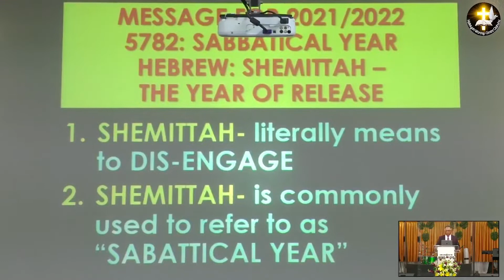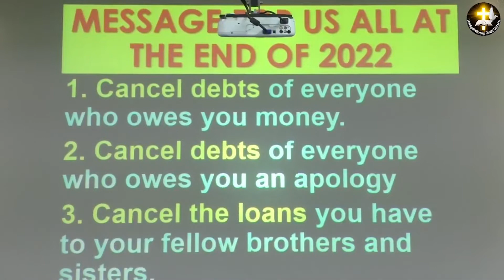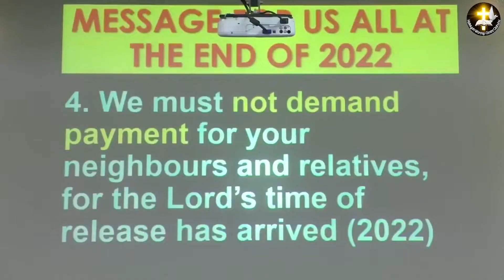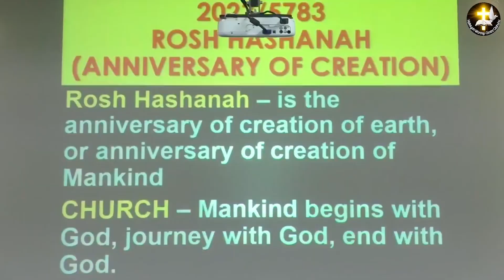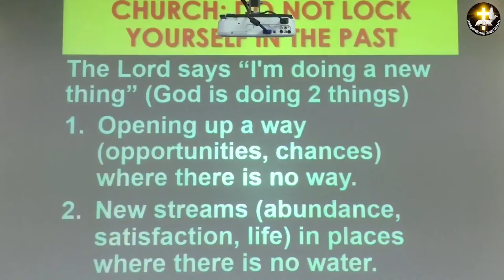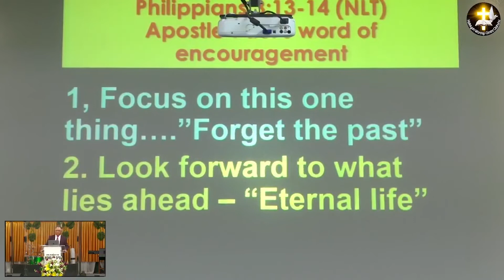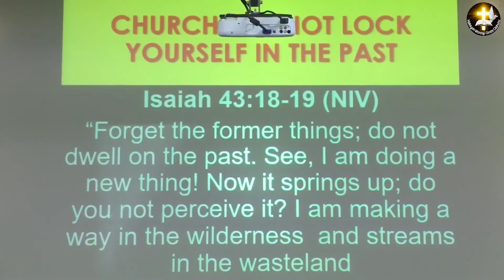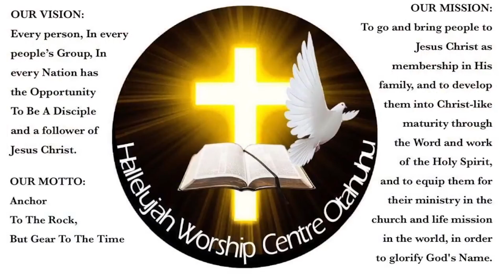2022 SHEMITTAH YEAR - THE YEAR OF RELEASE | Pastor Sepi Suluape Paulo | 08-01-2023 | HWCCC Otahuhu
SUNDAY MORNING SERVICE - WORD OF GOD
BY PASTOR SEPILIANO SULUAPE PAULO
Date of Word of God: 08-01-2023
Languages: Samoan and English
THEME: 2022 SHEMITTAH YEAR - THE YEAR OF RELEASE
WORD OF GOD by Pastor Sepiliano Suluape Paulo

* TEUTERONOME / DEUTERONOMY 15:1-2
* ROMA / ROMANS 13:8
* FILIPI / PHILLIPIANS 1:6 -NLT
* ISAIA / ISAIAH 43:18-19 -NIV
* FILIPI / PHILLIPIANS 3:13-14 -NLT